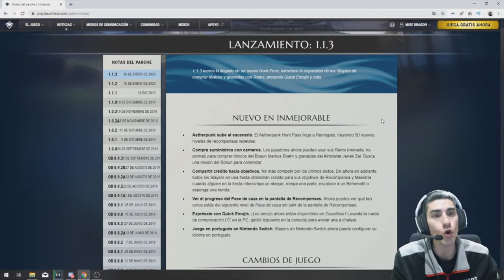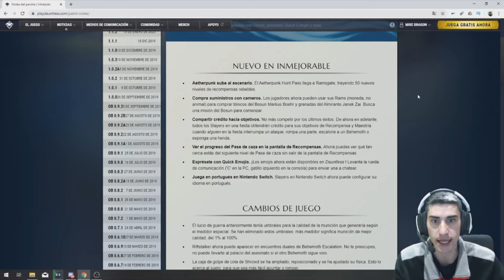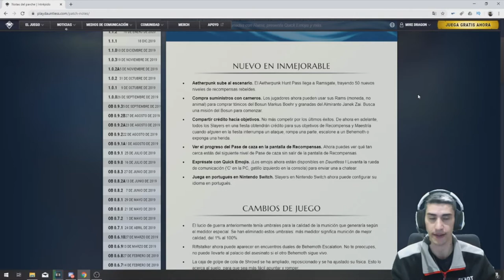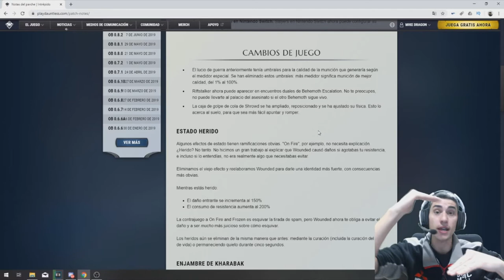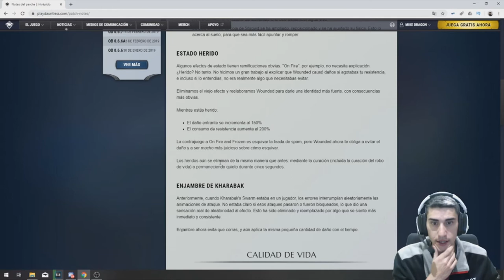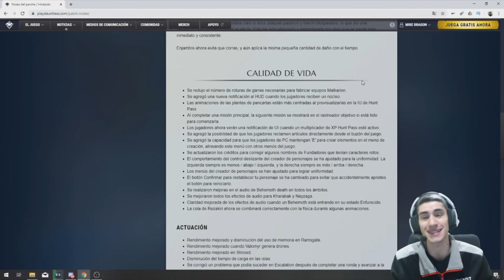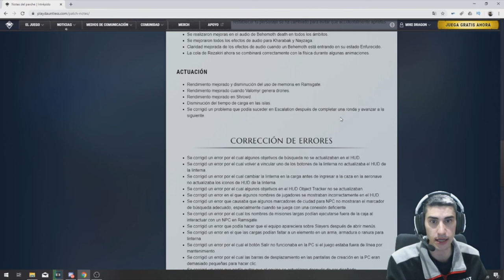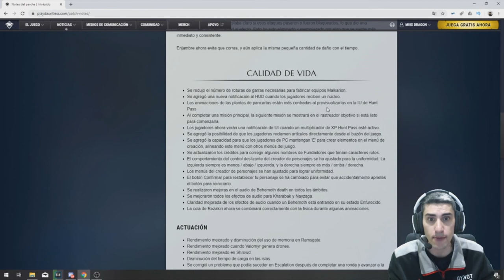Notas Parche 1.1.3 //// Dauntless